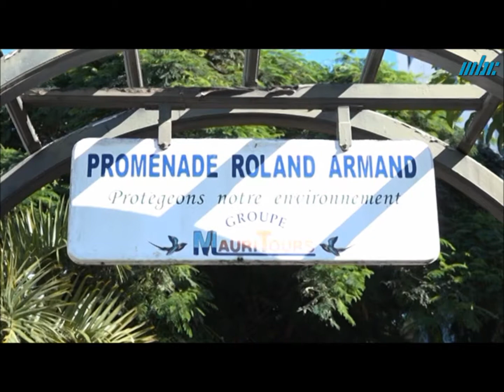Metro Express : reprise des travaux à Beau-Bassin/Rose-Hill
Les travaux dans les villes sœurs de Beau-Bassin/Rose Hill reprennent ce mercredi 14 février à 20 heures. C’est la promenade Roland Armand qui sera concernée, les travaux seront effectués dans un premier temps par le CEB. Cette partie de la route sera sujette à des déviations routières. Du côté de la Municipalité, on affirme avoir pris les dispositions pour minimiser les inconvénients aux citadins. L’aspect environnemental sera également pris en compte.

(Source: MBC)